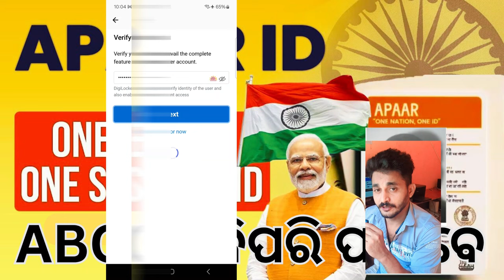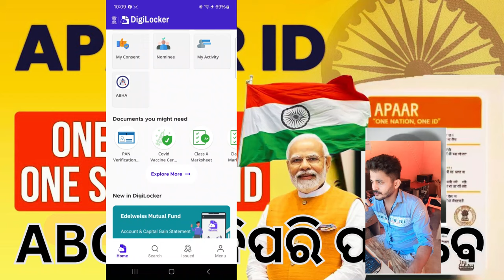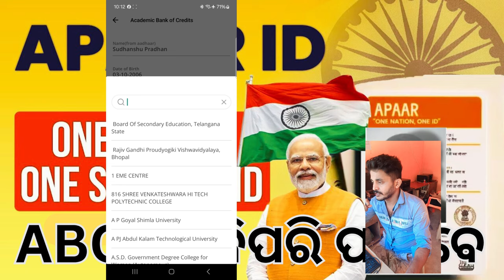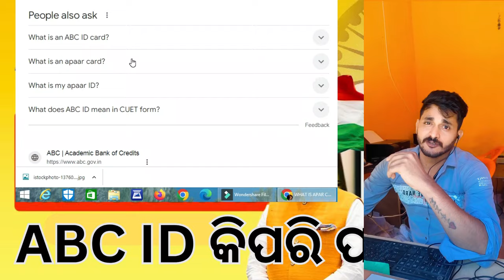ABC ID FOR STUDENT || 5 ମିନିଟ ରେ ବନାନ୍ତୁ ମିଜର ABC ID || APAAR ID REGISTRATION FULL PROCESS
The APAAR ID acts as a link to DigiLocker, an online repository, where students securely store essential documents like exam results. Linked to the Academic Bank of Credits (ABC) via the APAAR ID, it receives academic credits from institutions through the National Academic Depository.